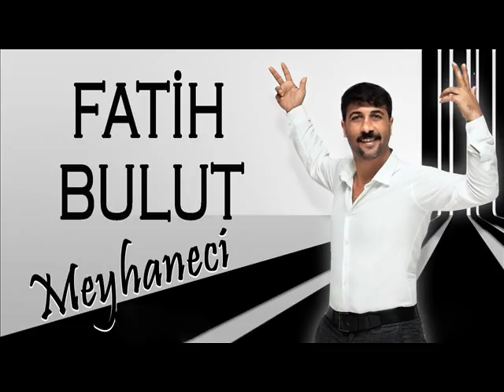Fatih Bulut - Meyhaneci - Yeni Damar Arabesk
Fatih Bulut'un Bedelini Öde - Baba Ocağı Albümü Tüm Dijital Platformlarda...
FATİH BULUT MEYHANECİ